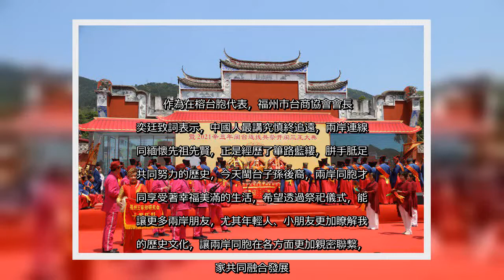✅ 由福建、浙江、台灣的宗親與信眾代表，日前共同参与「紀念開閩三王入閩1136年暨2021辛丑年閩台連線共祭開閩三王大典」。